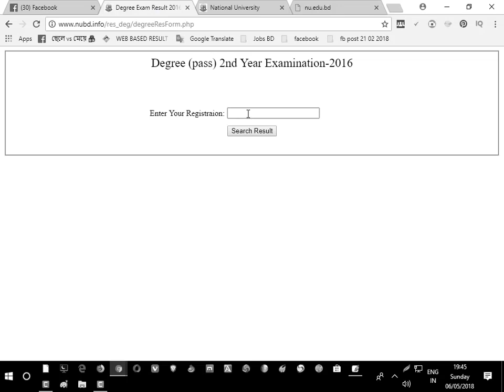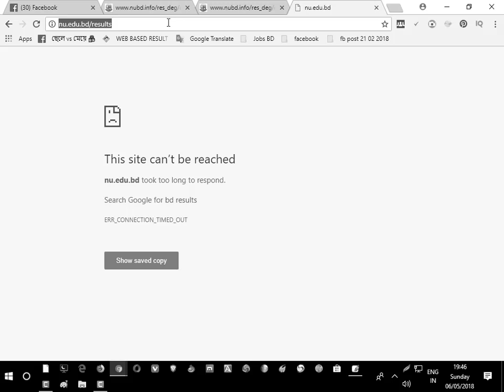Degree 2nd year result 2018 (2016), nu result, national university result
Degree 2nd year result 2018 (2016), nu result, national university result if you want to get your degree or hons or any nu result then please comment with your registration number i will help you. thanks for your time.